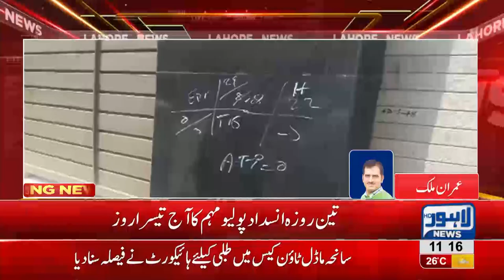Last day today for polio campaign in Lahore